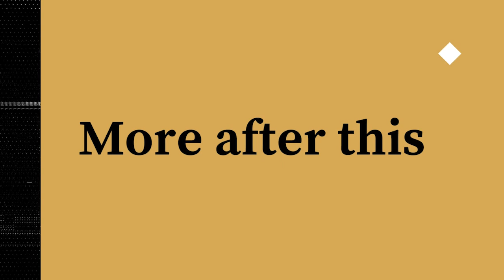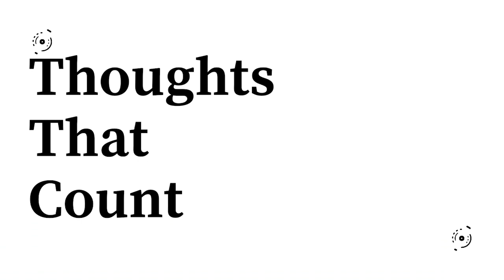TAKE CONTROL OF YOUR LIFE | Thoughts That Count with Poloko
This episode of Thoughts That Count is a special offering for Poloko's birthday. As we grow older in age, it is utterly important that we grow in every respect. In this episode, Poloko shares seven lessons that he has learned to help you take control of your life and start winning in a serious way.

Book your stay with Pebetze Luxury Homes

Voice-over by Dimpho Makenete (@dimpho_makenete on Instagram)